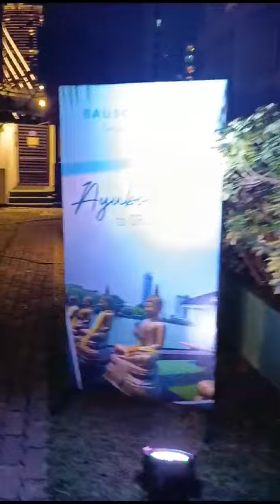Music Band(Part 02)